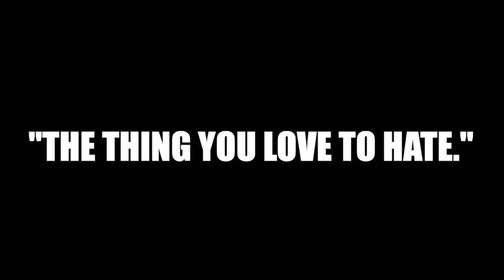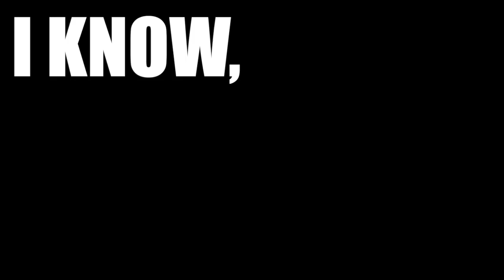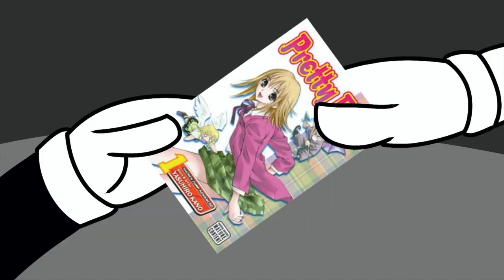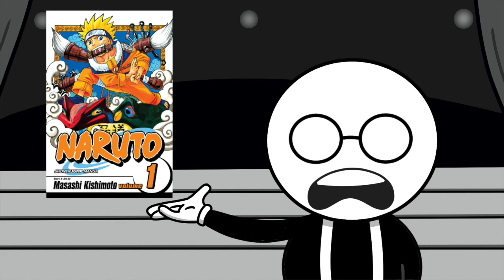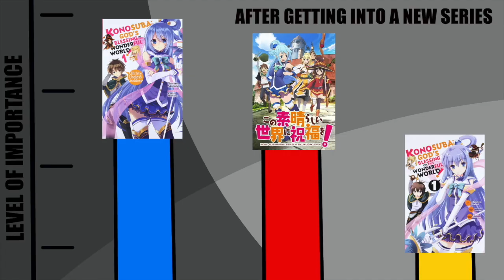Manga & Anime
Yo this is the story all about how I got into manga and anime.